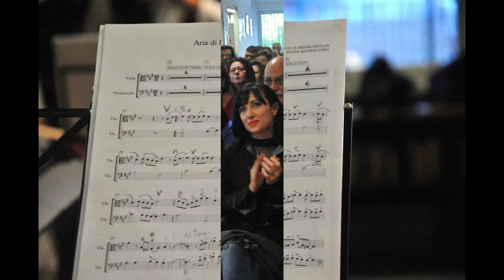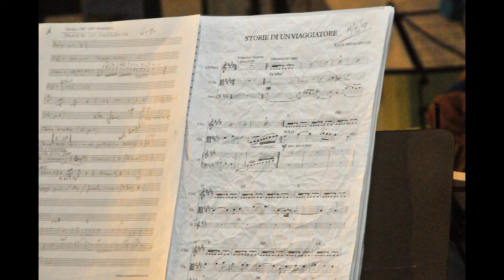foto storie di un viaggiatore